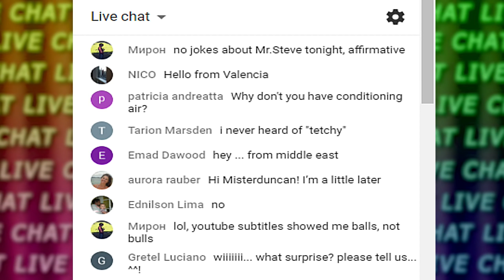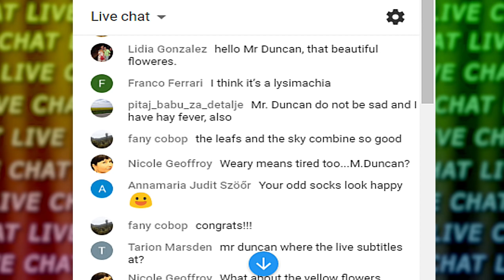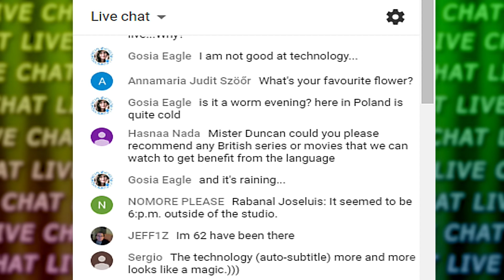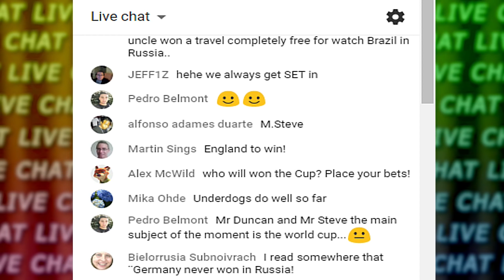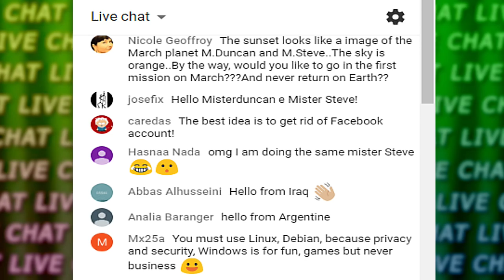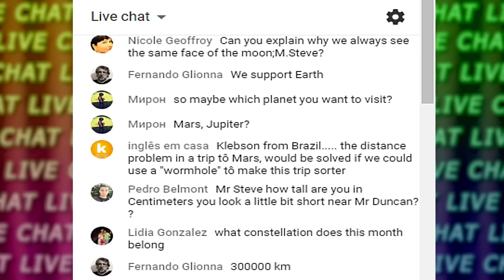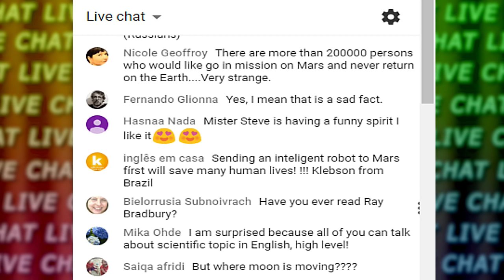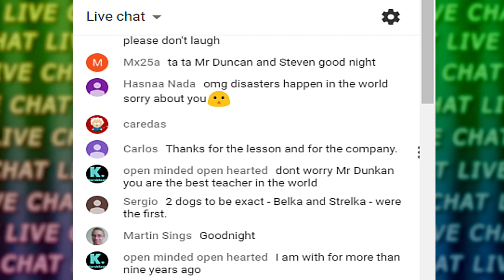Learning English - Late and Live - 27th June 2018 - From England, with Duncan & Steve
Are you learning English. Do you want to improve your listening skills? This is Late and Live English with Mr Duncan and Mr Steve. Real time English with real time Live Chat.